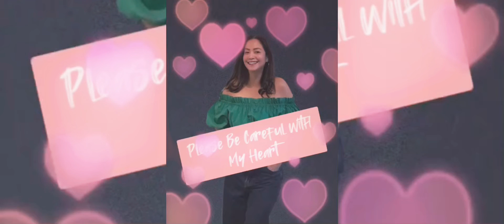PLEASE BE CAREFUL WITH MY HEART COVER SONG BY VHING